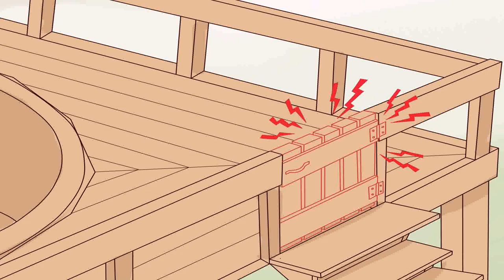Above Ground Pool Decks With Roof